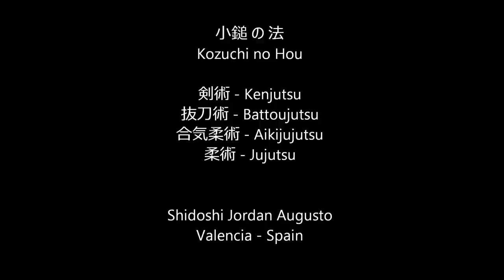Ogawa Ryu -小鎚 の 法 Kozuchi no Hou 2015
剣術 - Kenjutsu
抜刀術 - Battoujutsu
合気柔術 - Aikijujutsu
柔術 - Jujutsu

Valencia - Spain